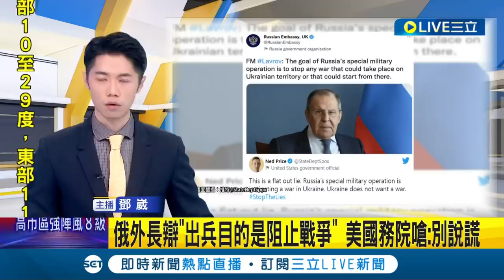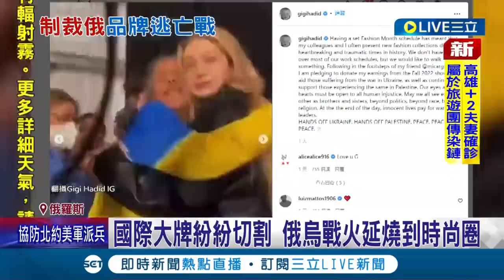俄國已受"5532項"制裁成全球被制裁國家第一名！ 俄國外交部長稱"出兵目的是阻止戰爭"遭美國務院嗆"別說謊" 法數度斡旋碰壁馬克宏照片曝心累｜主播 鄧崴｜【國際大現場】20220308｜三立新聞台